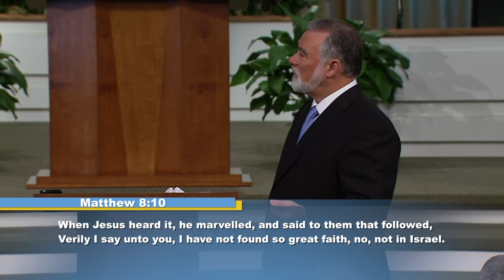Pt. 3 - The Humble Are Helped (Willing And Obedient)